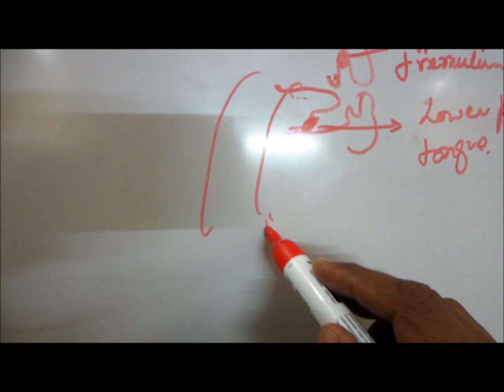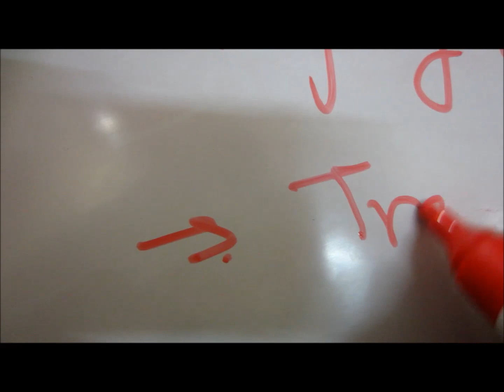Frenulum & Injuries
There are many frenulum in the body like they are present below upper lip, tongue, brain, intestines, clitoris and prepuce. Frenulum of mouth are more subject to injury by trauma, abuse and quickly heal due to high blood supply. Here you can see a case of traumatized frenulum of upper lips...